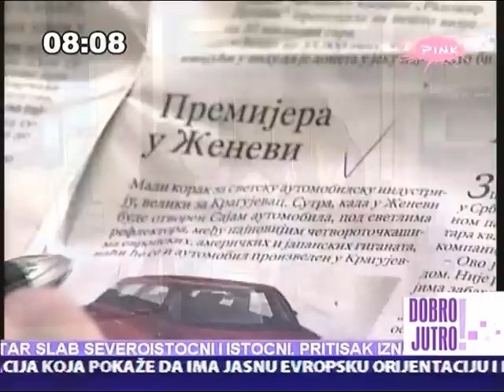Jovana Jankovic 05.03.2012